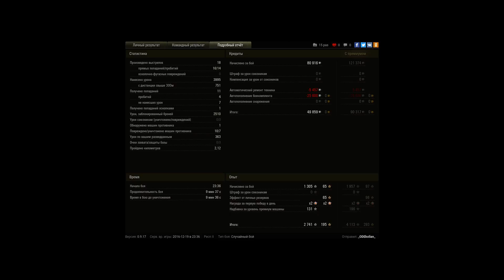хороший бой на M6A2E1 + эпичный выстрел